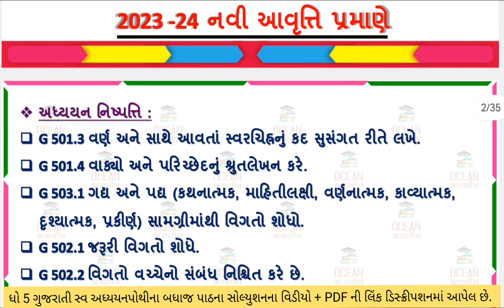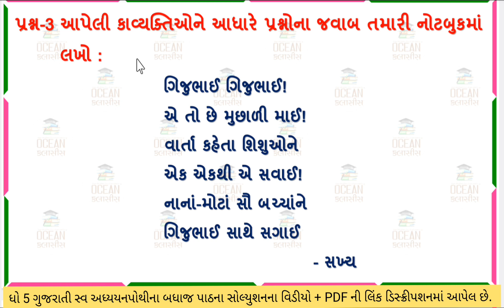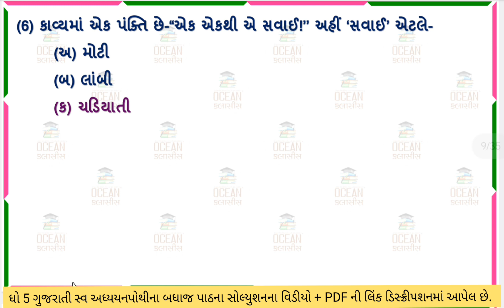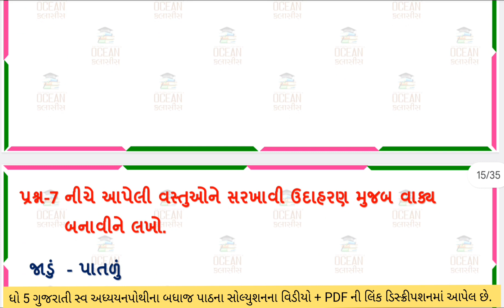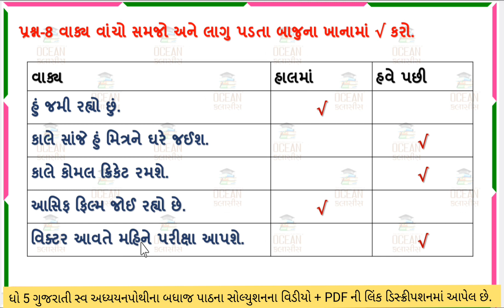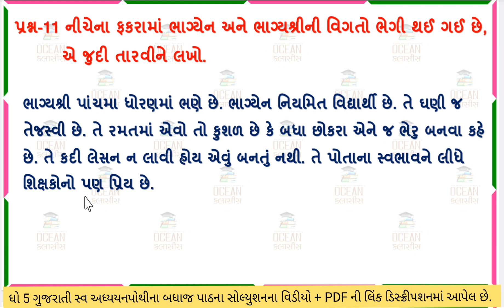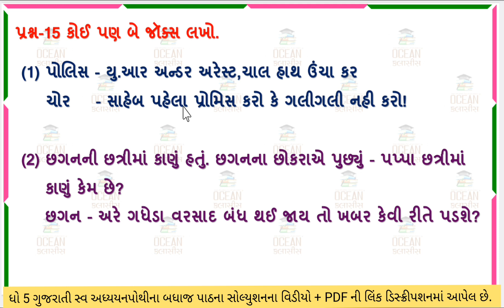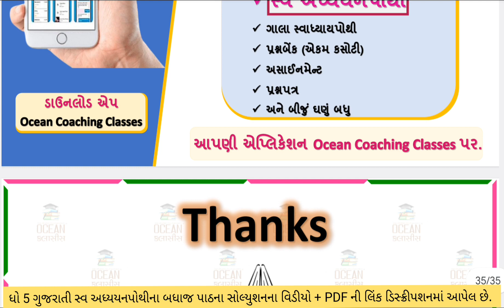dhoran 5 kekarav swadhyay pothi path 3 | std 5 kekarav ch 3 swadhyay pothi dhoran 5 gujarati path 3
dhoran 5 kekarav swadhyay pothi path 3,
dhoran 5 gujarati swadhyay pothi part 3,
std 5 kekarav ch 3 swadhyay pothi,
ધોરણ 5 કેકારવ સ્વાધ્યાયપોથી પાઠ 3,
std 5 gujarati ch 3 kekarav swadhyay pothi,
std 5 gujarati swadhyay pothi ch 3,
કેકારવ ધોરણ 5 પાઠ 3 સ્વાધ્યાય પોથી,
dhoran 5 kekarav path 3,
kekarav std 5 swadhyay pothi ch 3,
std 5 kekarav swadhyay pothi ch 3,
dhoran 5 kekarav gujarati swadhyay pothi
dhoran 5 kekarav swa adhyayan pothi path 3
dhoran 5 gujarati swa adhyayan pothi part 3
std 5 kekarav ch 3 swa adhyayan pothi
std 5 gujarati ch 3 swa adhyayan pothi
dhoran 5 gujarati kekarav path 3
standard 5 kekarav chapter 3
standard 5 gujarati chapter 3 swadhyay pothi
ધોરણ 5 ગુજરાતી પાઠ 3 સ્વ અધ્યયન પોથી
ધોરણ 5 કેકારવ પાઠ 3 સ્વ અધ્યયન પોથી
ધોરણ 5 કેકારવ બ્રિજકોર્સ
ધોરણ 5 બ્રિજકોર્સ
ધોરણ 5 ગુજરાતી બ્રિજકોર્સ
dhoran 5 gujarati bridge course
dhoran 5 kekarav bridge course
ધોરણ 5 ગુજરાતી કેકારવ પાઠ 3
kekarav std 5 swadhyay pothi
કેકારવ ધોરણ 5 પાઠ 3
std 5 kekarav ch 3
dhoran 5 swadhyay pothi
dhoran 5 vishay gujarati
gujarati std 5 chapter 3
kekarav std 5 ch 3
dhoran 5 ke karan
ધોરણ 5 ગુજરાતી પાઠ 3
dhoran 5 ke karo
std 5 gujarati chapter 3
dhoran 5 kekarav
dhoran 5 gujarati ke karan
dhoran 5 part 3
std 5 gujarati
kekarav dhoran 5
kekarav std 5 gujarati textbook
dhoran 5 gujarati pehla part
dhoran 5 gujarati part
gujarati dhoran 5 part 3
dhoran 5 gujarati chokdi
ધોરણ 5 ગુજરાતી
dhoran 5 vishay gujarati part 3
std 5 gujarati kekarav chapter 3
std 5 gujarati swadhyay pothi
કેકારવ ધોરણ 5
ધોરણ 5 ગુજરાતી કેકારવ
std 5 kekarav swadhyay pothi
swadhyay pothi std 5
swadhyay pothi dhoran 5 ch 3
swadhyay pothi std 5 gujarati
dhoran 5 kekarav ch 3
dhoran 5 gujarati swadhyay pothi ch 3
std 5 gujarati new book
kekarav swadhyay pothi std 5 ch 3
kekarav std 5 gujarati
kekarav std 5 gujarati swadhyay pothi
std 5 kekarav path 3 swadhyay pothi
dhoran 5 gujarati ch 3
dhoran 5 kekarav swadhyay pothi
dhoran 5 kekarav swadhyay pothi ch 3
kekarav std 5
ગુજરાતી સ્વાધ્યાયપોથી ધોરણ 5
kekarav swadhyay pothi dhoran 5 ch 3
swadhyay pothi std 5 kekarav ch 3
swadhyay pothi dhoran 5 kekarav
swadhyay pothi dhoran 5 gujarati
swadhyay pothi dhoran gujarati
swadhyay pothi dhoran 5
kekarav gujarati swadhyay pothi dhoran 5
gujarati swadhyay pothi dhoran 5 ch 3
સ્વ અધ્યયન પોથી ધોરણ 5 કેકારવ